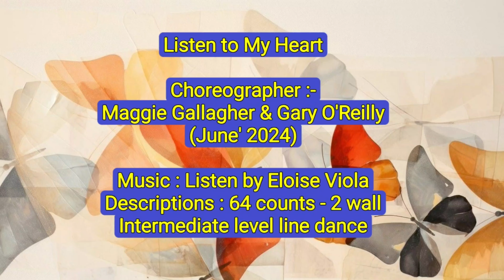Listen to My Heart line dance (Tutorial) 21/9/24